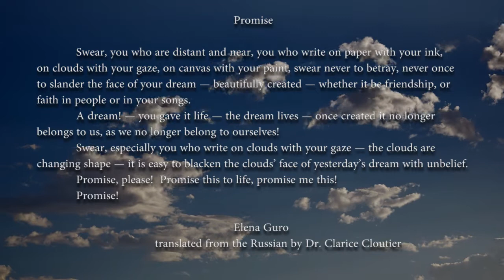...who write on clouds..., by David S. Lefkowitz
...who write on clouds...
Grace Cloutier, harp
David Waldorf, video
David S. Lefkowitz, music